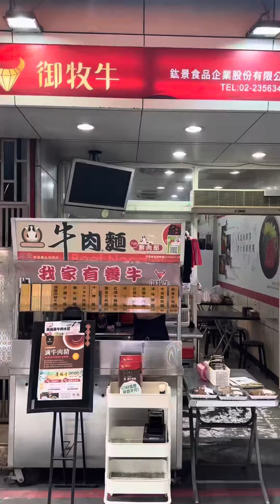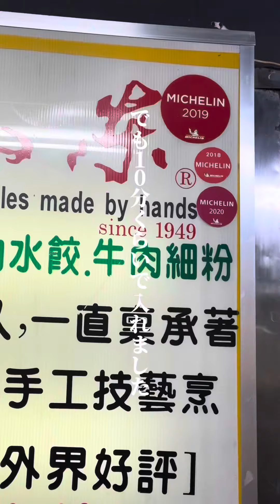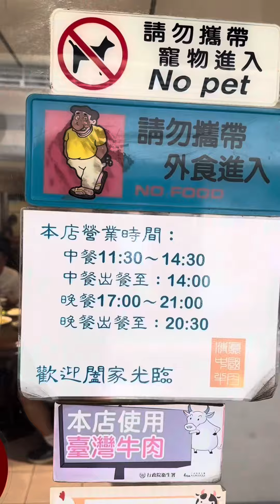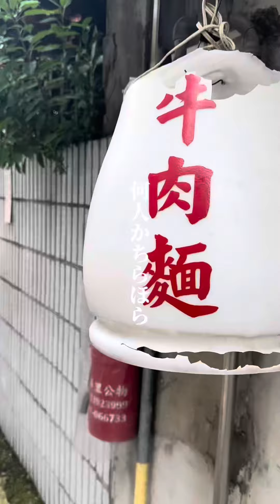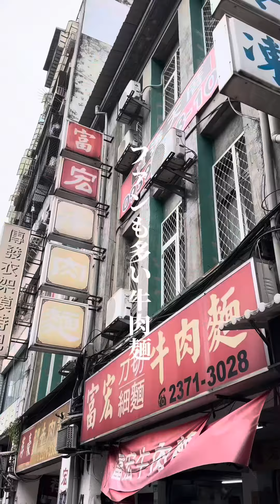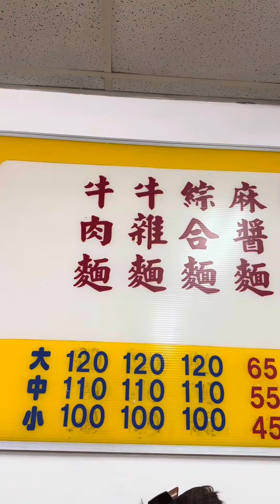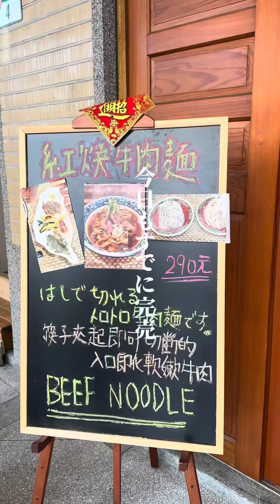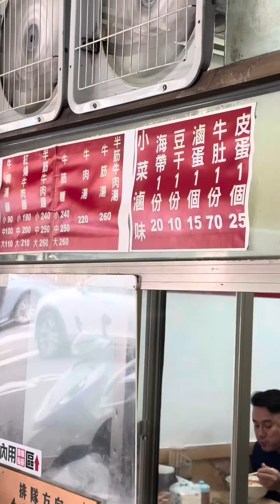今年行った2024年牛肉麺まとめ🐮気付いたらGoogleマップの牛肉麺が30件以上に…笑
お茶の取扱店はこちら💁‍♂️

①ホテルへお届けっ！(配達)
LINEでコメントいただければ台北市内なら僕がお届け行きます🏃‍♂️🚴‍♂️

②日本へ直送通販のkurari (オンライン)

③台湾日和　(迪化街エリア)
台北市大同區延平北路二段41號1樓
定休日:火曜日と水曜日

④台灣貓舌菓(圓山エリア)
大同區哈密街59巷38弄19號
営業日:土日

⑤Bonita 甜堂(西門エリア)
108台北市萬華區漢口街二段7號

⑥Pinkoi クリエイターマーケット(オンライン)

⑦飛鼠文化工作室 (善導寺エリア)
台北市中正區忠孝東路一段108號(1F A19、20)
（台北一行列の出来る朝ごはん阜杭豆漿が入る華山市場中の一階)

⑧神農生活　誠品 中山南西店(中山エリア))
台北市中山區南京西路14號4樓